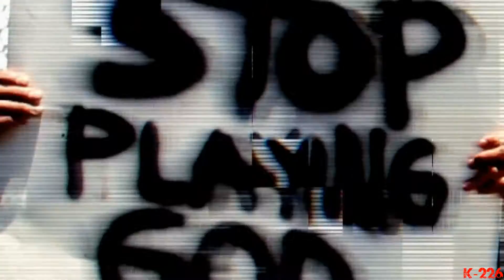Not Over Till We Say So - [GMV]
Song: Not Over Till We Say So - Blue Stahli